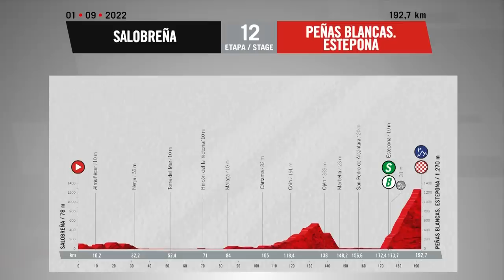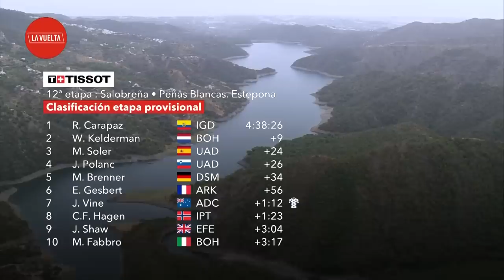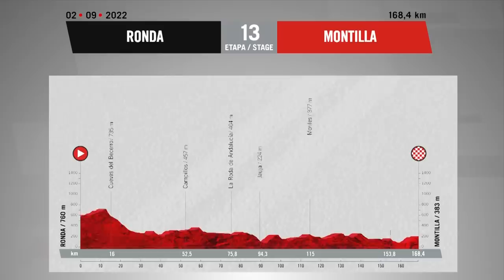Highlights - Stage 12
Discover the best moments of today's stage.

Stage 12 - (Salobreña / Peñas Blancas. Estepona)

Hashtag Officiel